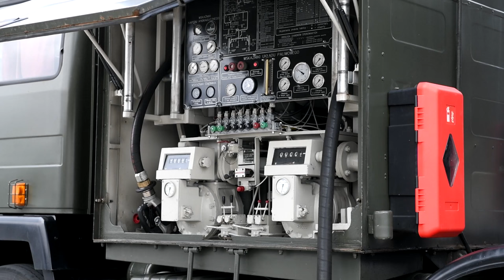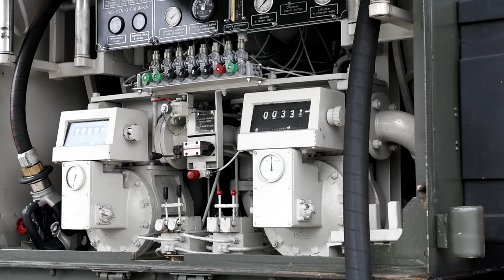Polish Air Force Fuels team delivers gas to An F-15E Strike Eagle from 336th FS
A Polish Air Force Fuels team delivers gas to An F-15E Strike Eagle from the 336th Fighter Squadron assigned to Seymour Johnson Air Force Base, North Carolina, on Ramp 2 at Łask Air Base, Poland, Mar. 04, 2022. The 336th FS is currently performing a NATO enhanced Air Policing mission to strengththen deterrence efforts through improving readiness and responsiveness. (U.S. Air Force video by Tech. Sgt. Jacob Albers)

Polish Fuels gasses up the Strike Eagles
LASK, POLAND
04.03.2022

Film Credits: Video by Tech. Sgt. Jacob Albers
48th Fighter Wing Public Affairs